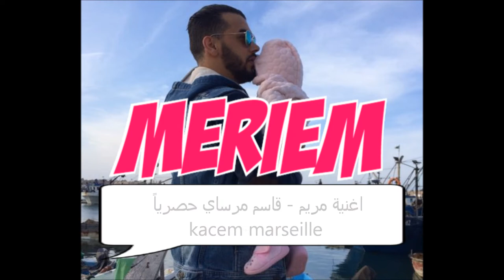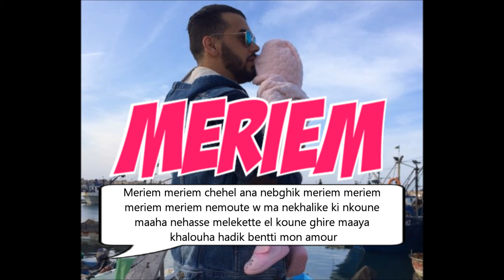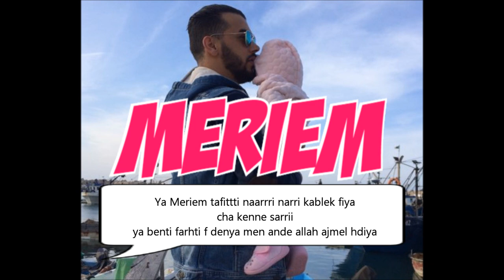❤مريم ❤Kacem Marseille ► MERIEM ❤❤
La naissance d'un bébé est la preuve vivante de l'amour.

أتمنى ان ينال الفيديو إعجابكم🤗😎

أحبكم يا غالين💎🔥♥️